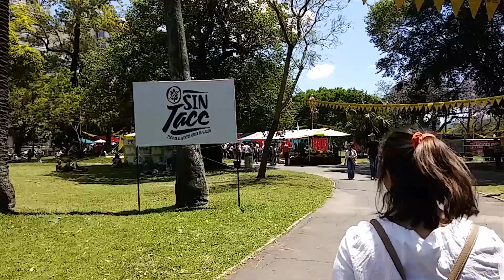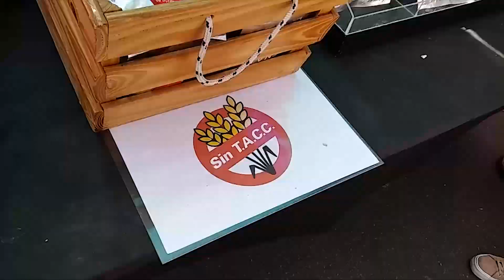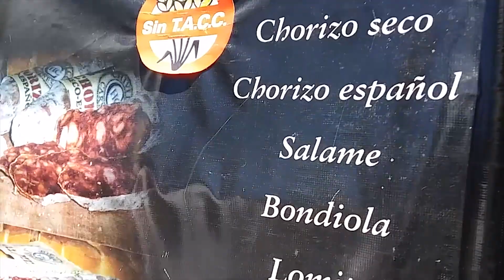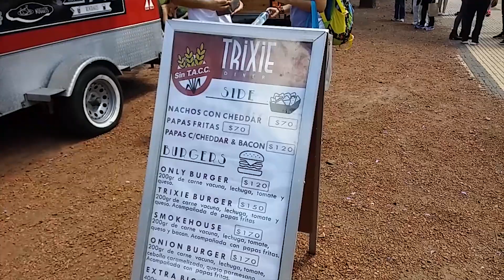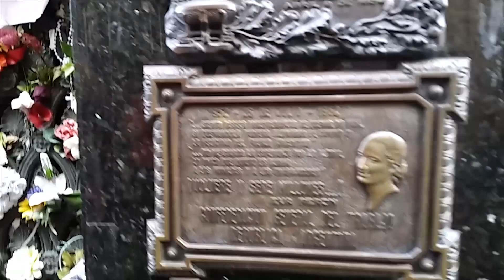Vamos a la feria Sin Tacc!! #1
Estuvimos con cami en la Feria Sin Tacc. que vende productos para celiacos, y en el cementerio de la recoleta!